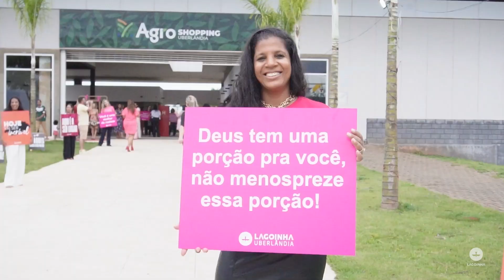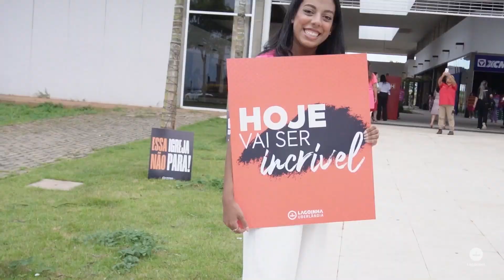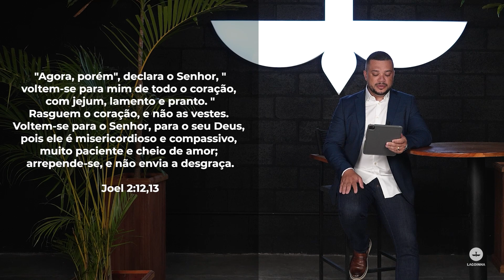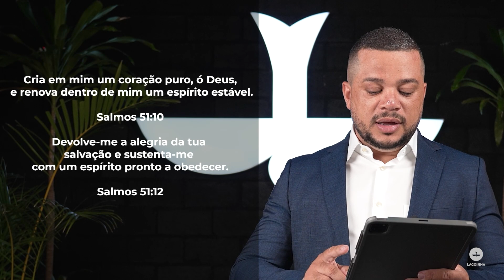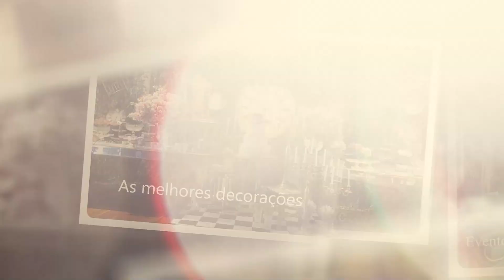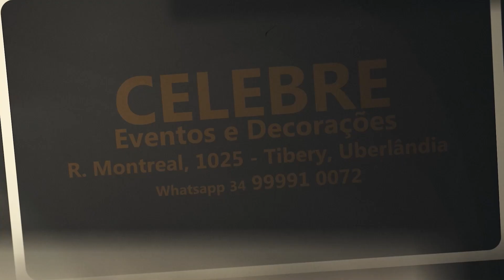Imagine | Programa 15 | Lagoinha Uberlândia Church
Assista a 15ª edição transmitida em  11/03/2023
Você também pode acompanhar a transmissão ao vivo em TV aberta pela Band TV às 8h30 e às 13h na TV Vitoriosa todos os sábados!

Anote nossa agenda e venha participar conosco.

Domingo culto às 9h e 18h
Terça e sexta-feira às 19h30

Estamos no Agro Shopping
Av. Rui de Castro 1991, logo após o Parque do Sábia

Somos uma igreja para servir uma cidade!